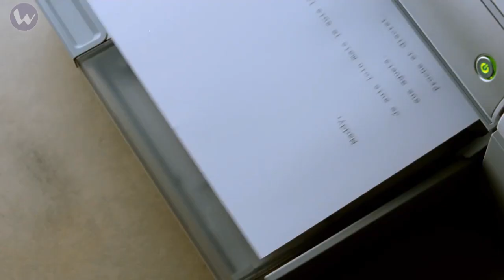"Bezaubernde Lügen" Trailer in HD WUNDERWEIB.de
Audrey Tautou wird wohl niemals das Amelie-Image los. Und wenn man ihre großen treuen Reh-Augen auf dem Plakat zum Kino-Film "Bezaubernde Lügen" sieht, denkt man gleich wieder an diese zarte Rolle in "Die fabelhafte Welt der Amelie". Doch im Film sieht man gleich, dass Emelie nicht mit Amelie zu vergleichen ist. Obwohl er fast ausschließlich romantische Komödien dreht, hat Pierre Salvadori eine besondere Vorliebe für die feinen, unsichtbaren Abgründe des ganz normalen Lebens: Kleine Verletzungen, die man anderen zufügt, obwohl man es eigentlich gut meint; Zorn, wo in Wahrheit Liebe ist; heimliche Eifersucht zwischen Mutter und Tochter. Emelie ist kein grundguter Mensch und das ist es, was diesen Film aus macht.